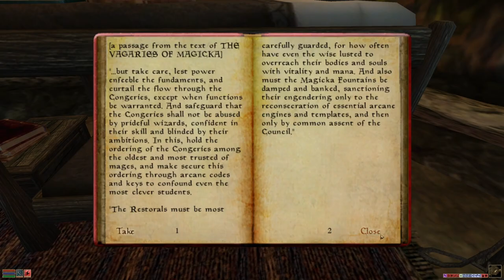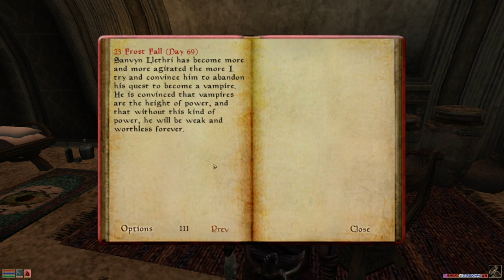Let's Complete Morrowind Ep 100 - The Long, Dark Night - Aurena